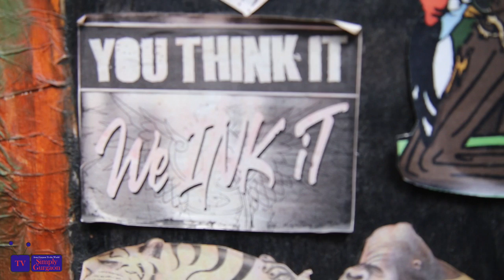Tattoo Love Body Canvas Simply Gurgaon Exclusive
TATTOO AIN’T A TABOO!!

Vikas malani, a brand name in the world of tattoos, can be an inspiration for thousands of young minds in small cities with dreams brewing up in their eyes. Vikas, has not only managed to realize his own dream but has accomplished to remove the social stigma around tattoos. Here’s an insight into the rousing tale of this much successful and established tattoo artist..

Vikas’s story takes us back to the busy streets of the Pushkar city of Rajasthan,  where he was born to a naive family. In his early years, Vikas grew up in midst of foreign tourists who were actually attracted to the pilgrimage and art history boasted by the city of Pushkar. Being a vigilant mind and an art lover, Vikas easily picked up impressions of the tattoos done on various body parts of these tourists. His innate love for art built up a surge in his young mind for this new and enthralling art form.  And this marked the onset of this eminent personality.

Soon destiny drew Vikas and family to the commercial hub of our country, Maharashtra. But, Vikas never let his quest for the tattoo art slow down. He kept chasing his interest  and took part in various face and body painting competitions through-out his college years . It is notable, that his mother always stood by in the pursuit of his dream.  And as they say, it’s best when your shape your interests into your career, Vikas took up tattooing as a profession. He attained professional training from a Spanish artist and continued to derive inspiration from Dr.Kohiyar and Mr.Shantaram.

The world of tattoos might have fascinated a handful of young minds at that point of time, but only sheer determination could have managed to make this bold step against the beliefs of society. Vikas, bravely chose to remove conventional barriers of thinking and promote this art form, country wide. His incessant hard-work and never-ending fascination for tattoos led into the foundation of the renowned tattoo parlour-  “Body canvas”, situated in Mumbai, , in 1998. Body canvas, derives it’s name from the thought “BODY IS A CANVAS AND A TATTOO AN ART FORM”. This leading parlour operates with a team of highly efficient and skilled foreign tattoo artists that offer  you a wide variety of tattoos, ranging from abstract tattoos  to spiritual tattoos and from tribal tattoos to biochemical tattoos. Vikas, along with his team are continuously striving to propagate this art form in the most safe and hygienic manner possible. In this interest, they have imported high-quality machines and needles from the U.K and U.S.A. Hand-picked organic pigments are especially brought in to guarantee no-side effects. Over the years, Body canvas has not only managed to brandish piercings and tattoos among the common masses, but also achieved a long celebrity clientele for itself namely Anil kapoor, Arpita khan and many more!
Time immortal, Vikas has inked thousands of tattoos and touched a many more hearts with his warm smile and perfection. He strongly feels tattoo is the most unique way to preserve a memory and to share a story of affection and warmth. A many more are coming up in his call for this art. Jiah Mariah aranah, is one such lady who donated half her body to this iconic personality for tattooing. Vikas believes “Art completes what nature cannot finish” and his divine love and dedication for art has heaved him to where he is, today. He, has proven his mettle as an artist and has definitely elevated the notion of tattoo art in society and made it an overarching trend through-out the country. Now that is what, an achiever is!